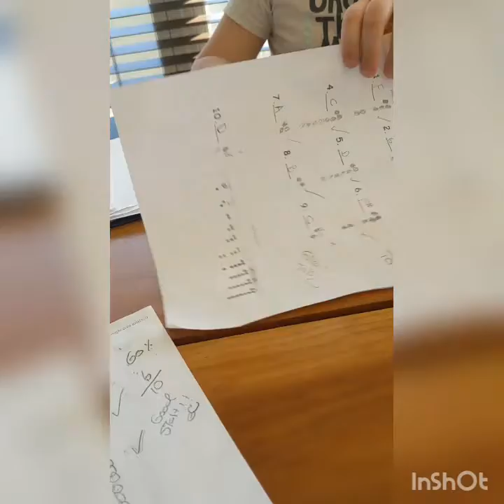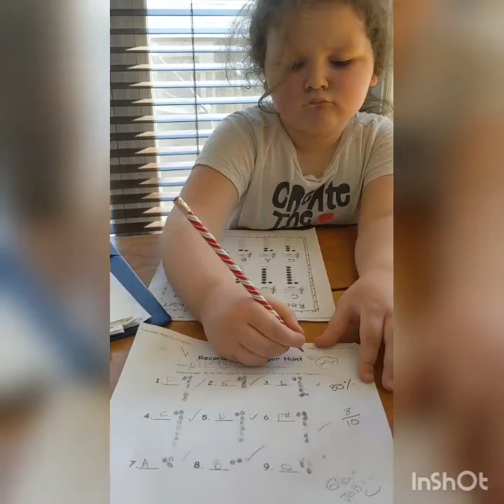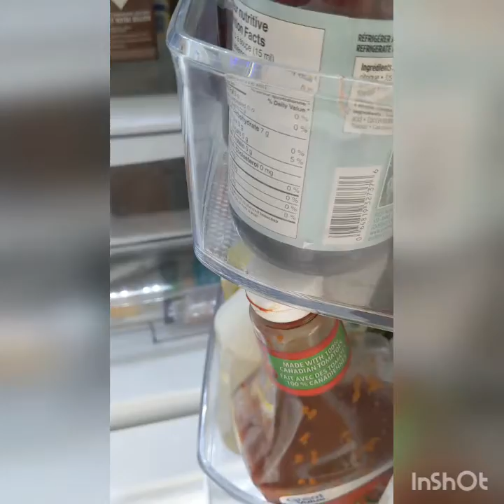PIMENTEL SUPER FUN SCHOOL DAY 5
A fun place to learn while in quarantine